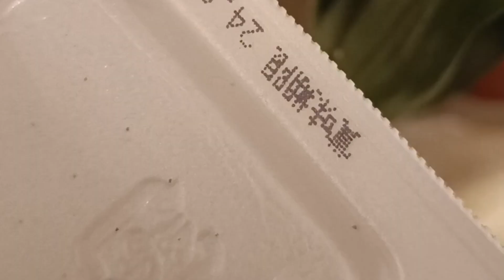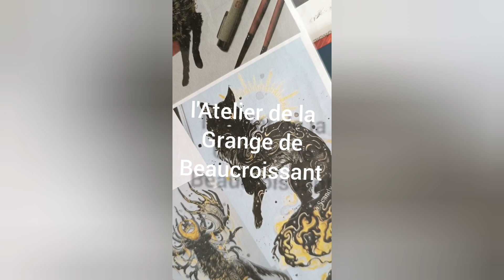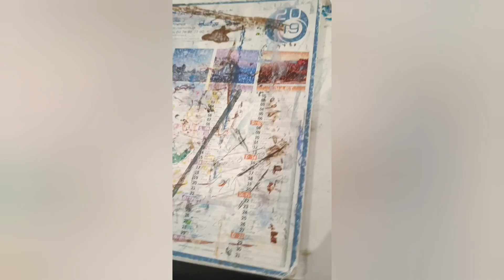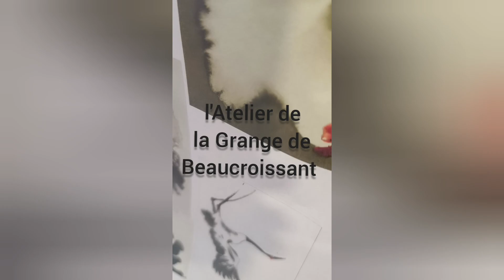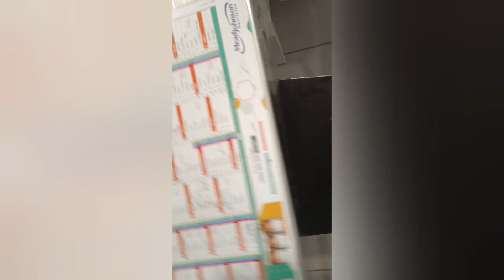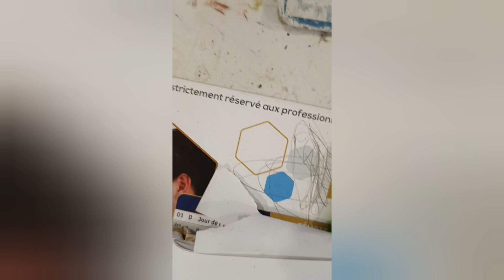j'oblige mes élèves à manger du nattō ! 😈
Je suis prof de peinture, dessin et manga.

À force de regarder TOUT ce qui se fait sur le Japon, ça m'a donné envie de faire des vidéos.
Avec les moyens du bord, sans me prendre au sérieux, voici ma contribution ! 😁

Chloé Vandenberghe
l'Atelier de la Grange de Beaucroissant
38140 Beaucroissant